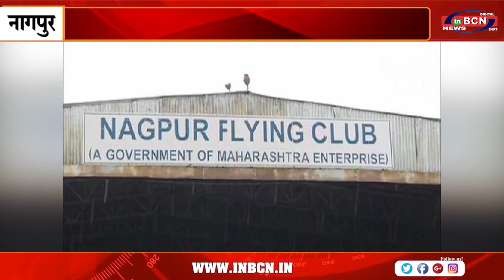मंडलायुक्त ने फ्लाइंग क्लब के प्रशिक्षु विमान को दिखाई हरी झंडी.....INBCN NEWS